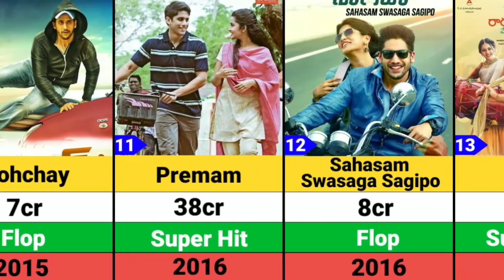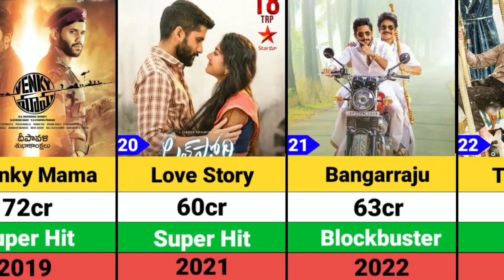Naga Chaitanya hit and flop movie list || Naga Chaitanya movie compromise and box office collection